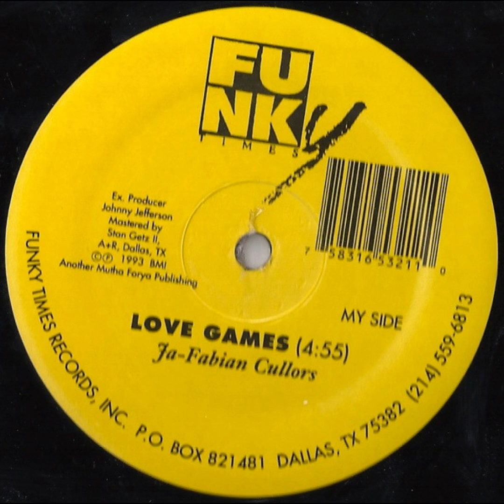Ja Fabian – Love Games